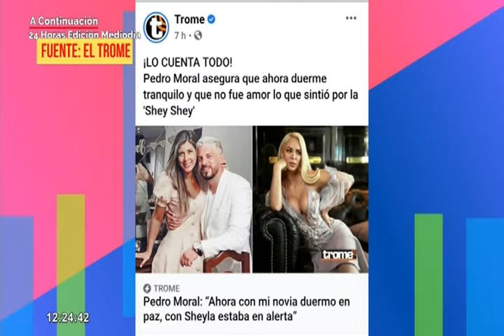Las Picantitas del Espectáculos: conductora Alexandra Hörler revela detalles de relación amorosa 1/2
Mientras en el bloque  “Claros y directos”, Adriana Quevedo y Milena Zárate comentan sobre los  faranduleros que son novios eternos, Paolo Guerrero, Brunella Horna y más.